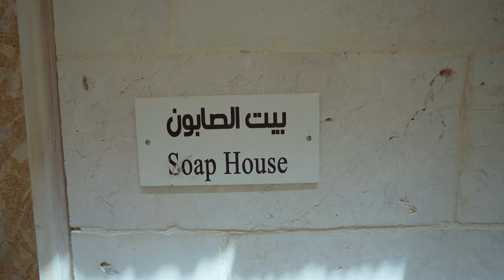RSCN Main Film | USAID